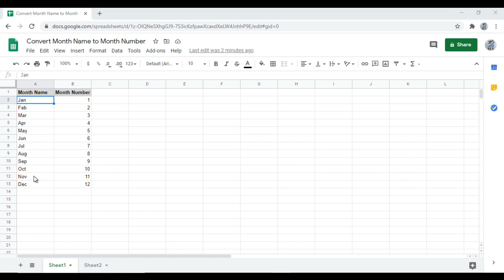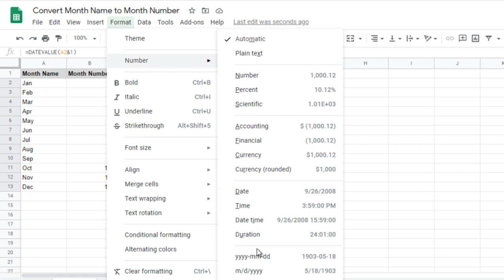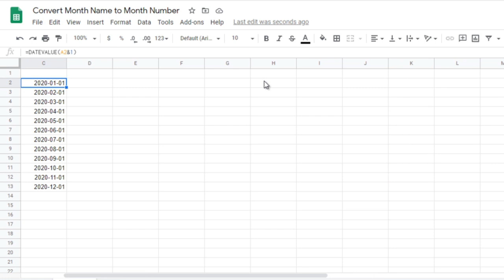How to Convert Month Name to Month Number in Google Sheets and Excel?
In this video mentioned about how to convert Month Name to Month Number in Google Sheets and Excel in Hindi Language. Like January, February, March to 1, 2, 3 etc.

Follow on Social Media for extra new updates.

Recommended Products:
DSLR Camera:

Wireless Mouse: